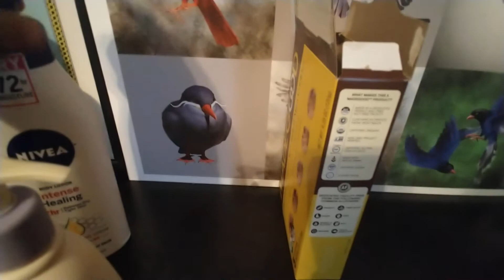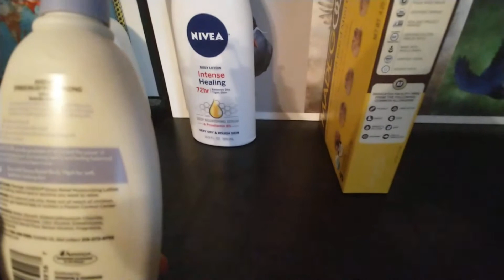Review of Aveeno Lotion Poison Skincare Crude Oil Cancers